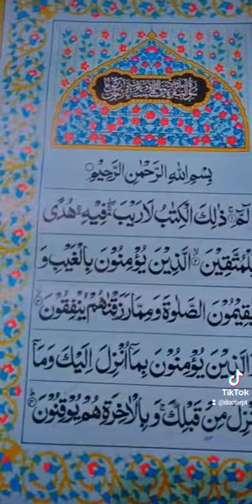short islamic islamicstatus islam @IslamicReleases#shorts